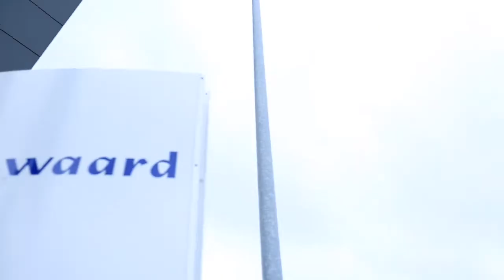Woonwaard verbetert de samenwerking met Office 365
Woningcorporatie Woonwaard, actief in de regio Alkmaar/Heerhugowaard, is overgestapt op Office 365. Deze cloudoplossing helpt de corporatie om gemakkelijker informatie uit te wisselen en beter samen te werken. Niet alleen intern, maar ook met externe partijen als huurders, projectontwikkelaars en aannemers. Zo kan Woonwaard haar dienstverlening verder verbeteren. Motion10 begeleidde Woonwaard met de implementatie van Office 365.